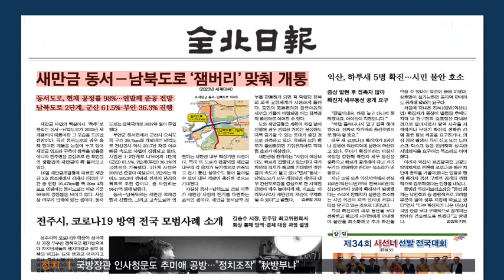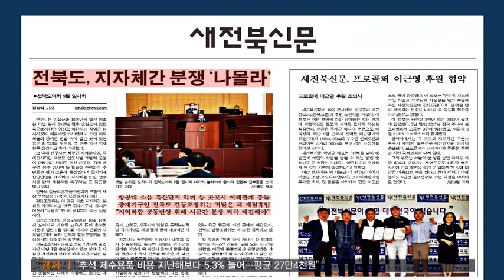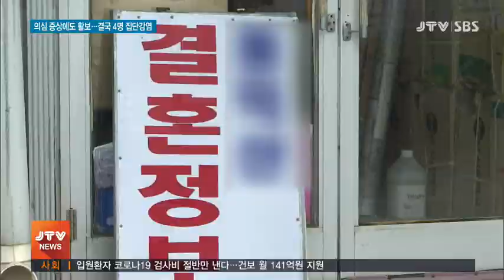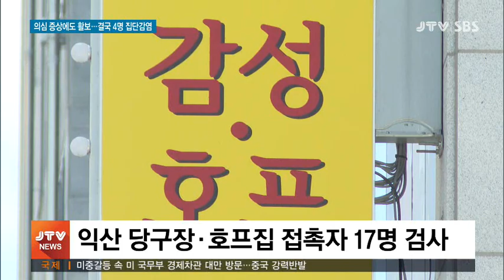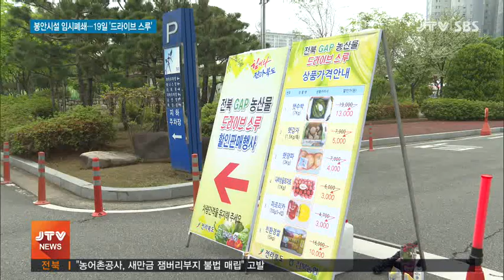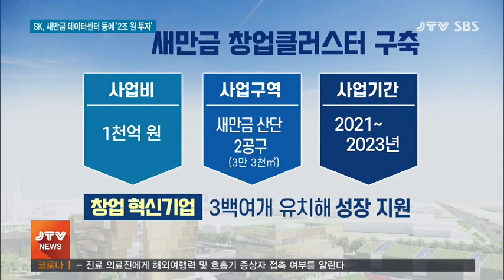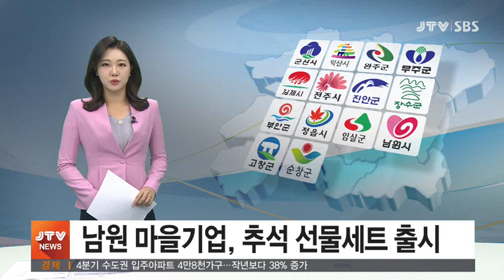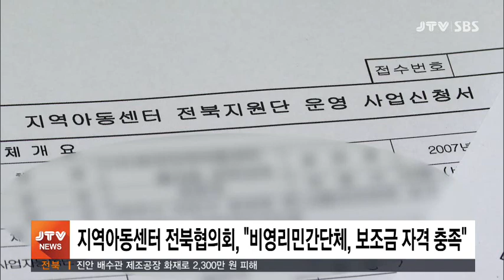[JTV 아침뉴스] 20 . 9. 17 (목)